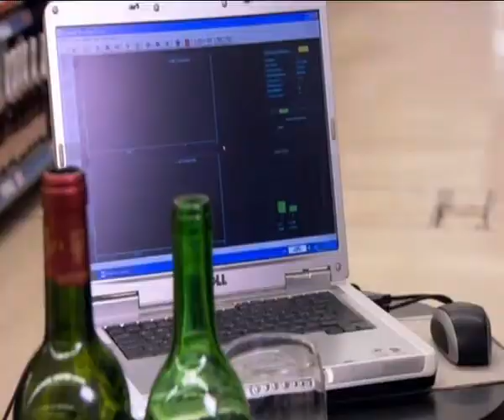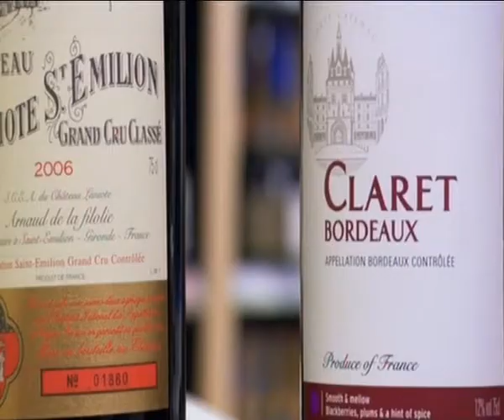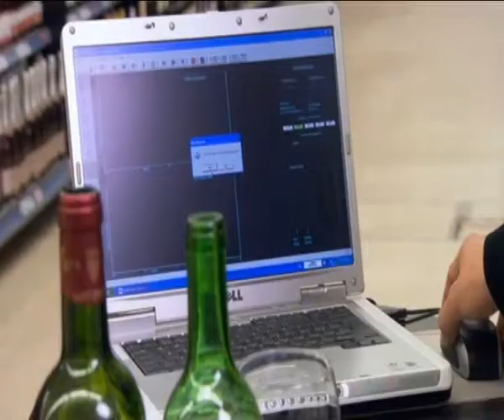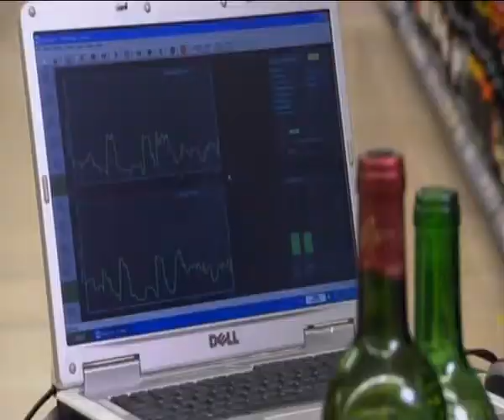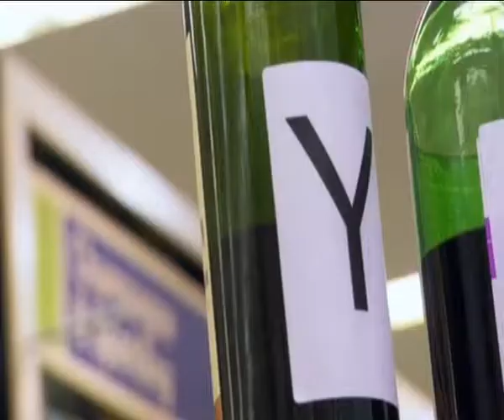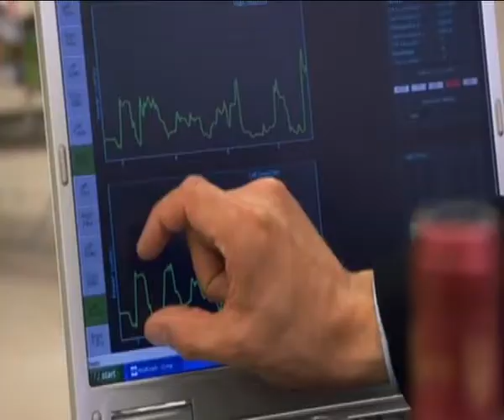Selling and EEG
Reaction of the brain to selling techniques as viewed with the Alpha-Active pocket EEG brain wave monitor.